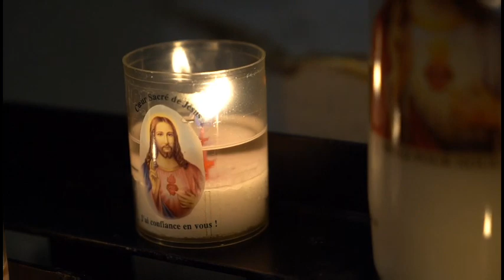Te DEUM - A Toi notre louange ( prière pour obtenir l'indulgence plénière le 31 Décembre)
*Priere du 31 Décembre Te Deum À toi Dieu, notre louange !* Nous t'acclamons, tu es Seigneur ! À toi Père éternel, L'hymne de l'univers. Devant toi se prosternent les archanges, les anges et les esprits des cieux ; ils te rendent grâce ; ils adorent et ils chantent :Saint, Saint, Saint, le Seigneur, Dieu de l'univers ; le ciel et la terre sont remplis de ta gloire. C'est toi que les Apôtres glorifient, toi que proclament les prophètes, toi dont témoignent les martyrs ; c'est toi que par le monde entier l'Église annonce et reconnaît. Dieu, nous t'adorons : Père infiniment saint, Fils éternel et bien-aimé, Esprit de puissance et de paix. Christ, le Fils du Dieu vivant, le Seigneur de la gloire, tu n'as pas craint de prendre chair dans le corps d'une vierge pour libérer l'humanité captive. Par ta victoire sur la mort, tu as ouvert à tout croyant les portes du Royaume ; tu règnes à la droite du Père ; tu viendras pour le jugement. Montre-toi le défenseur et l'ami des hommes sauvés par ton sang : prends-les avec tous les saints dans ta joie et dans ta lumière